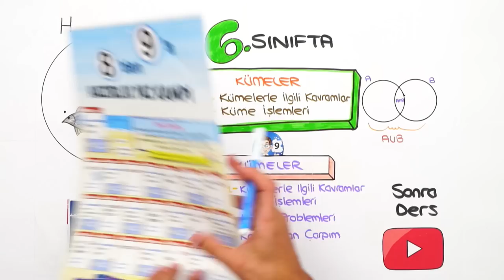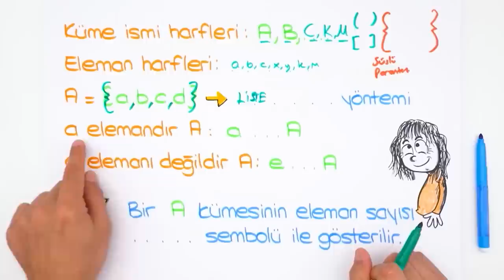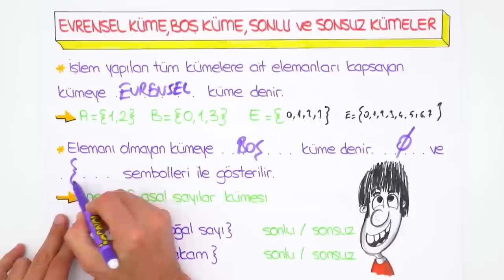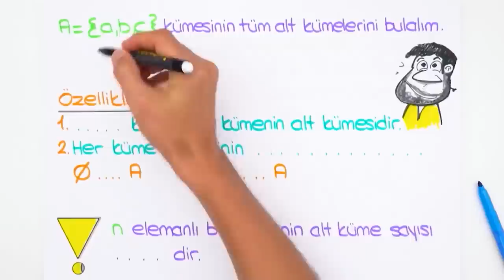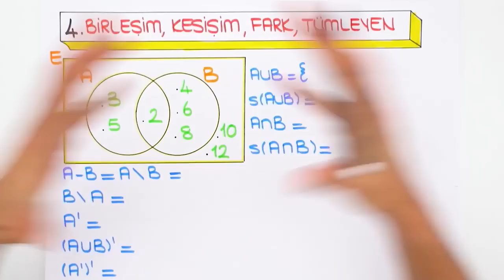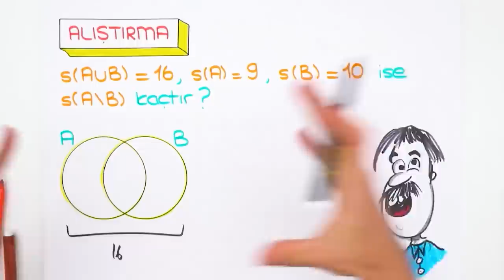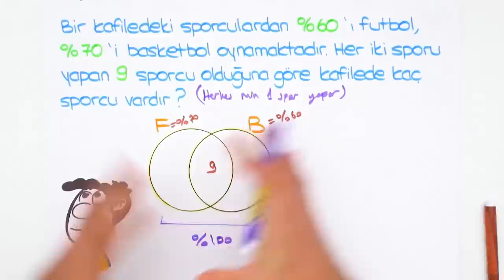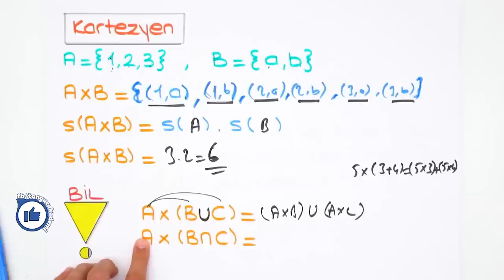Kümeler | 8'den 9'a Hazırlık Kampı ✍🏻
8'den 9'a Matematik Hazırlık Kampı devam ediyor! 7, 8. sınıf konularını tekrar ederek 9. sınıfa bomba gibi hazır olacaksın. Matematik dersinde bugün, sizlerle beraber ''Kümeler" konusunu öğreniyoruz. Sakın kaçırma! 😎